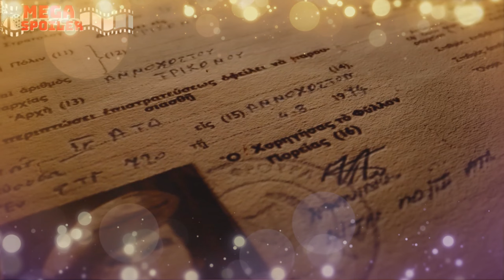FAMAGUSTA Mega Spoiler Τραγικό θα είναι το φινάλε της σειράς....Ο Παύλος Νεκρός